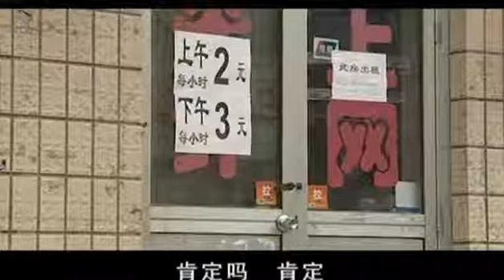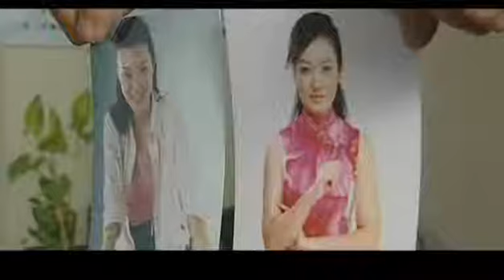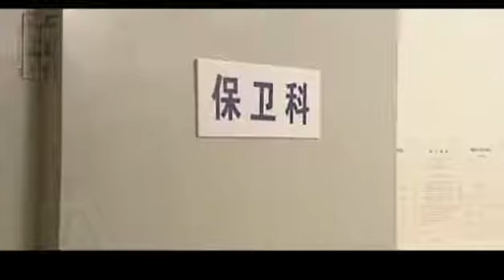《虎膽雷霆》 每件案件都有壹個不可告人的秘密 第16集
導演：陳東村 主演：嵇波/洪劍濤/房斌
簡介: 現代化的犯罪手段，高科技的武裝裝備，觸目驚心的直面交鋒。
   舍生忘死，層層險境裏沖鋒陷陣，雷霆萬鈞，殊死較量中顯我英雄本色。 寒江市驚現壹宗特大打洞盜劫案，市玉器廠地下金庫壹夜之間被人盜空，倉管員被殘忍殺害，歹徒還在所挖地道裏施以毒氣，造成周邊群眾不同程度中毒……